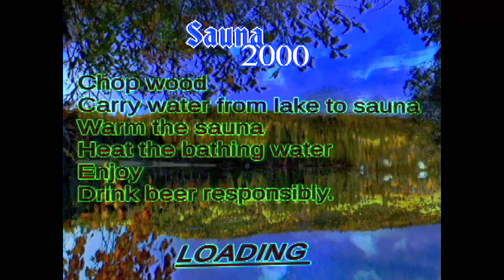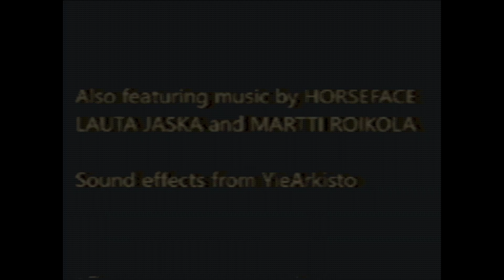Haunted PS1 Demo Disc 2020 (PART 17): Sauna 2000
Sauna warming simulator. Feel Finland. Finland feels you.

(This was recorded on August 18th, 2024)

Thanks to NeonEllie for joining this experience.